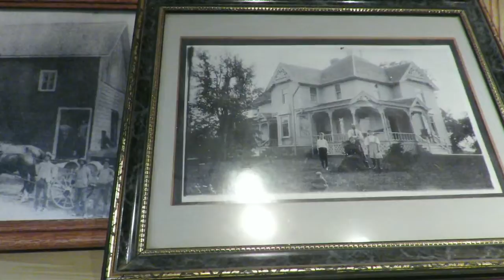cider mill fun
went to some cinder mills